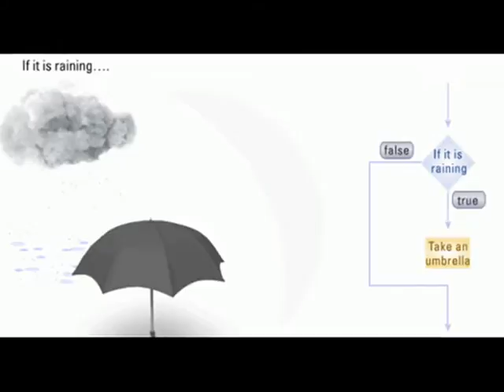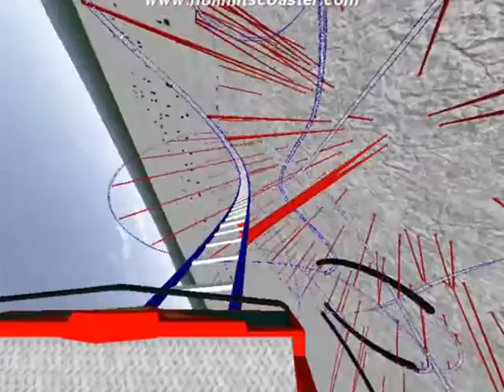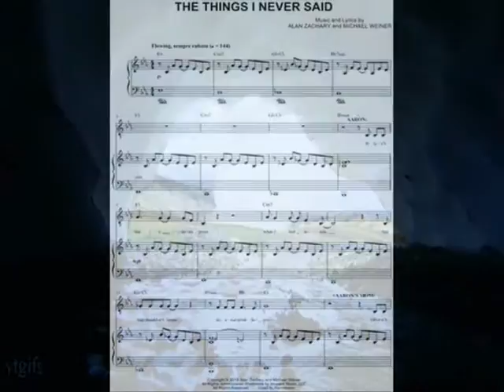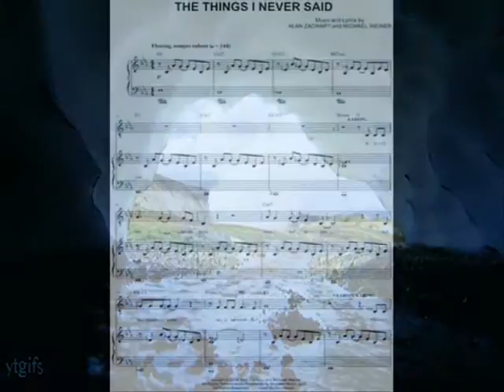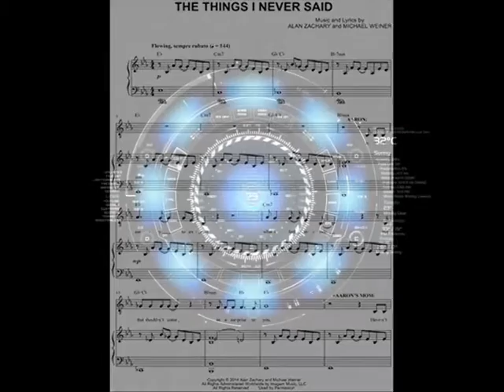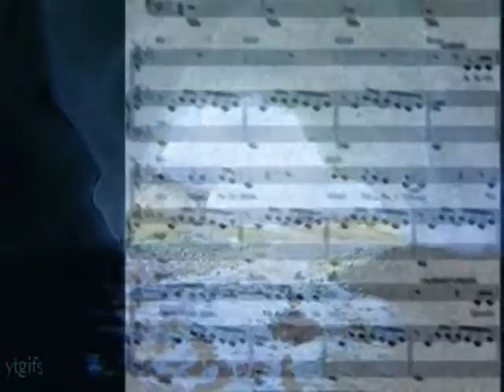I NEVER SAID THAT by Nick108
Created using Reason 8, Keyrig49, The Reaper from Cockos, Behringer M16 monitors, Windows Movie Maker 2.6, Spice FX 6 from Pixelan, No Limits Coasters version 1.  So Chant the holy names always and Rock for Radharani.